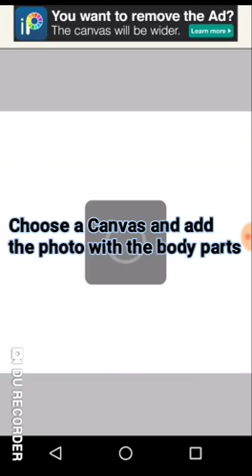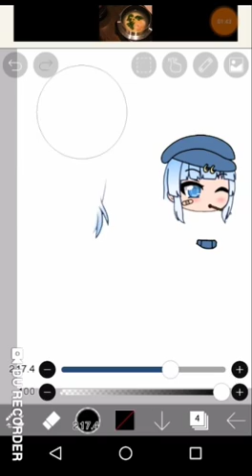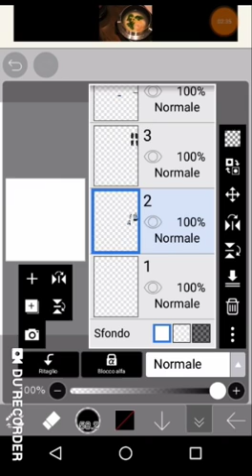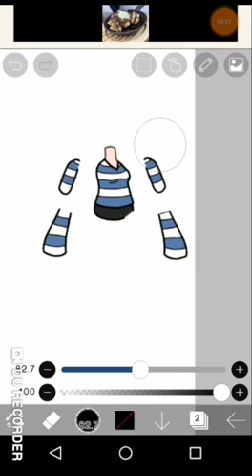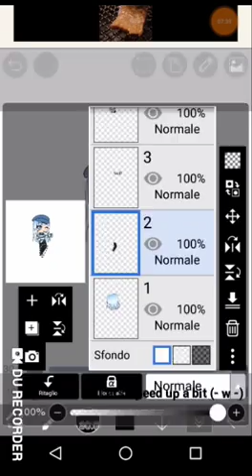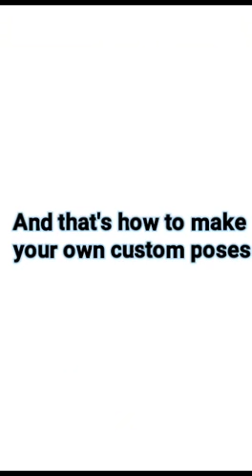Custom poses with Gachalife! (Ibis paint tutorial)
Songs
Ma chocouchette - grape soda
Both are fine by Ujico/Snail house

Programs
Du recorder-Power director-Ibis paint X